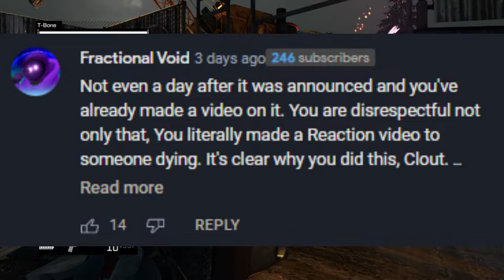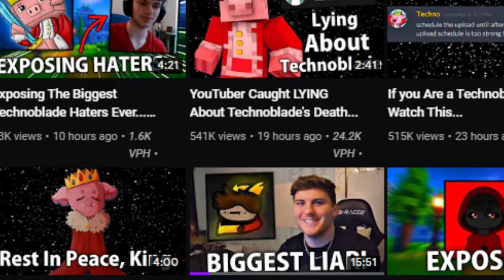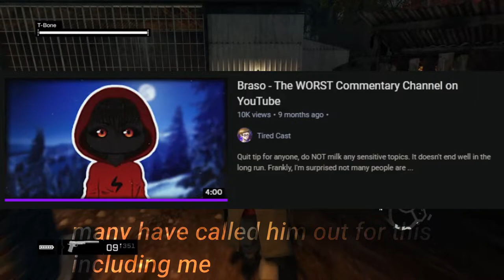This is Disgusting